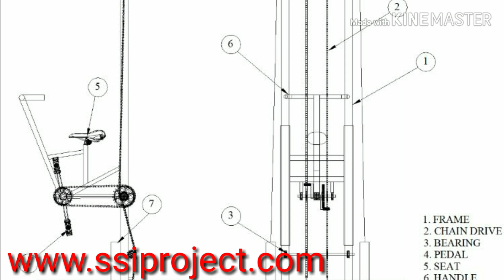Innovative Mechanical Project for Final Year Students / Fabrication of Vertical Cycle